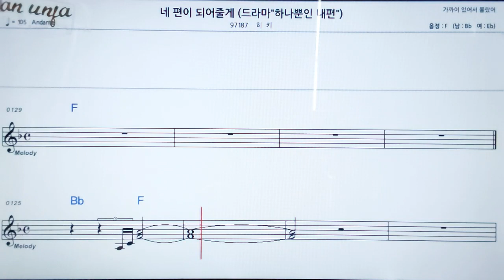네 편이 되어 줄게/히피👍악보, 노래,기타 코드,가사,Karaoke*카라오케 반주